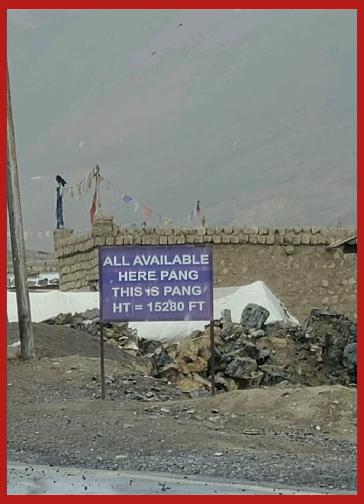Trans Himalayan drive , finally reached leh , driving all the way from Delhi.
👉 Channel Management - Sudhir Pandit.093153 45923,
👉 Address - MEHAK...the derma and surgery clinic,
      D-223, Sarvodaya enclave,
      Near I.I.T. Delhi, New Delhi - 110017, A smooth journey has nothing to narrated when you are back home .. a adventurous journey becomes life time exp ..